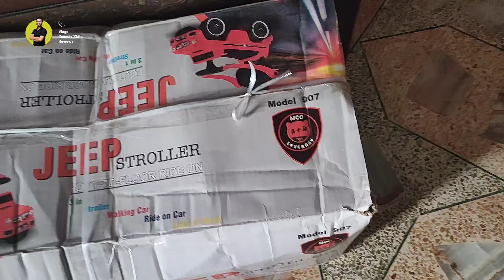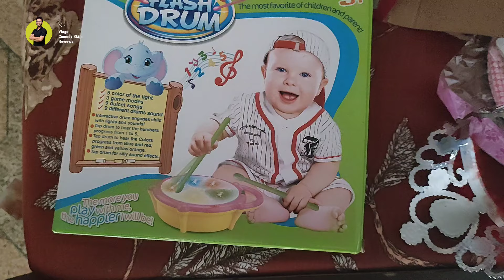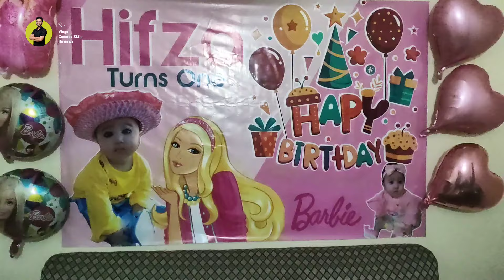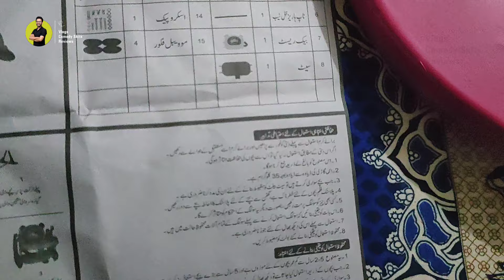Hifza ka First Birthday Alhamdulillah 😍 Birthday Vlog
birthday vlog, birthday celebration,
Vlog
Vlogger
Pakistan
Street Food

HEY GUYS , WILL UPLOAD VIDEOS, VLOGS, TECH AND HOW TO VIDEOS,
I'm on Instagram as @rizwan_vlogging
Lets start the journey